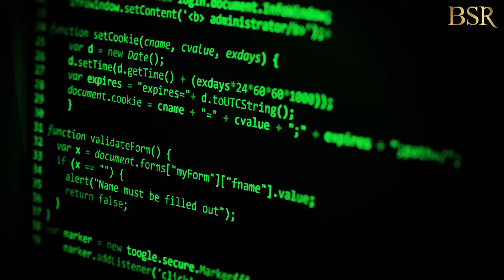Neuro Linguistic Programming || NLP से जीवन को बदलो || Heal Your Subconscious Mind || Coach BSR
Bhupenddra Singh Raathore (Also Known As Coach BSR) is an entrepreneur, Amazon bestselling author, philanthropist, and life & business strategist. Bhupenddra Singh Raathore is a towering name in the field of training, known for creating miraculous breakthroughs in the lives of people and businesses simultaneously. For more than a decade, millions of people have enjoyed the warmth, humor, and transformational power of Coach BSR’s business and personal development events.

Coach BSR is the author of two Amazon bestsellers, including the recent groundbreaking book on 15 Days Public Speaking. CoachBSR has transformed more than 50 lac lives around the world through his live seminars, educational videos, and Online Training.
He leads by example - BSR is the driving force and mastermind behind, “The Magic Of Thinking Rich” workshop. This is the World’s Biggest only free live workshop conducted for an entire month every quarter to transform people’s mindsets and sow the seeds of success psychology because when the people change, the nation changes.
CoachBSR started this workshop as a social initiative in the month of November 2020 with the sole purpose to help his fellow countrymen fight the adverse mental effects of the corona pandemic. He is also the aggregator and interviewer of the Think Rich Show, where he invites some of the top business leaders, social activists, and Bollywood celebrities to share their inspirational life stories.
BSR is a leader called upon by the leaders. He has worked with top corporate houses and is a frequent advisor on topics like business growth decisions; workforce optimization, sales enhancement, etc. Names of the clients include Mercedes Benz, Coca-Cola, Tata, Vodafone, Mahindra, LIC, JCB, Federal Bank, and Johnson & Johnson to name a few.

Awards & Achievements
1) He has been awarded “Public Speaker Of The Year 2021” in the India Mentors and Business Coaching Summit organized by Franchise India
2) He has been awarded “The Education Excellence Awards 2021” by Dainik Bhaskar
3) He is a Guinness World Record Title Holder for Most Viewers of a Leadership Lesson Live Stream on YouTube
4) He is a Guinness World Record Title Holder for Most Viewers of a Time Management Lesson Live Stream on YouTube
5) He has been awarded “The Most Viewed YouTube Live Program on Law of Attraction – The Magic of Thinking Rich” by the World Records Forum.
6) He has been conferred with a “Certificate of Appreciation” by Films Today Magazine for his outstanding contribution and humanitarian work and support to others during covid 19
7) He has been a keynote speaker at the UN Headquarters in New York
8) He has been conferred with the “Business Mentor of The Year” 2018 by Entrepreneur India Magazine
9) He has been honored with the “Asia’s Greatest Emerging Leader” Award 2017 for his extraordinary contribution to thousands of Businesses in the country.
10) He has been awarded a “Certificate Of Commitment” by the World Book of Records, London for conducting the Magic of Thinking Rich Season 3 continuously for 28 days.
11) He has been a TEDx and Josh Talks Speaker.

Best Videos -

Top Playlists by CoachBSR